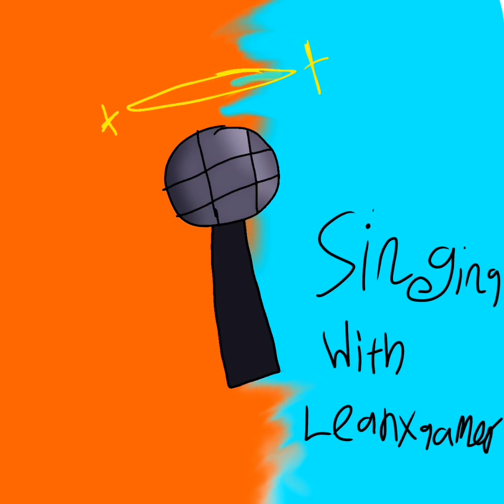Singing with Leahxgamer 1/??